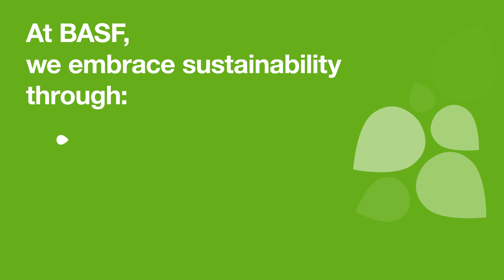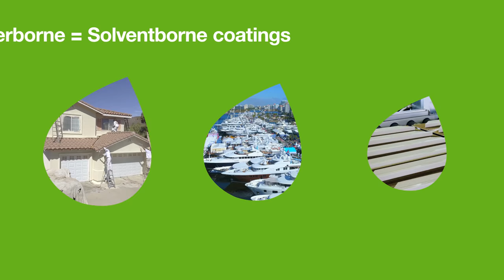BASF is Trending: Sustainability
At BASF, we create chemistry for a sustainable future. We are committed to solutions that embrace sustainability and contribute to a viable future with enhanced quality of life for everyone.